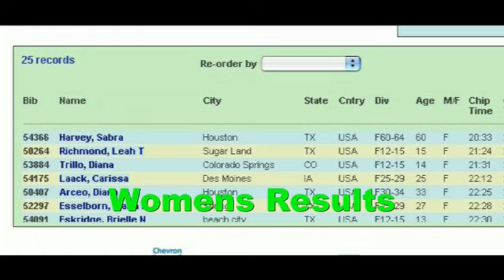El Paso Houston 5K Fun Run Chevron Marathon GLSP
E P 5K Houston 5K Fun Run